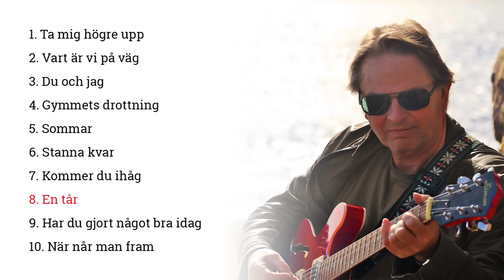Anders Schager - En tår